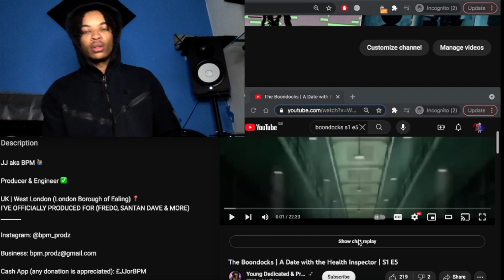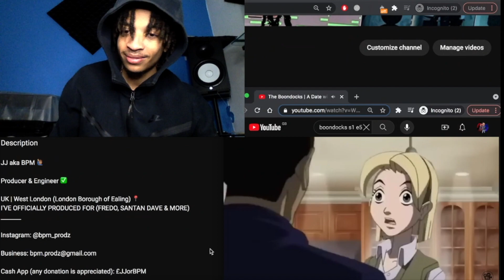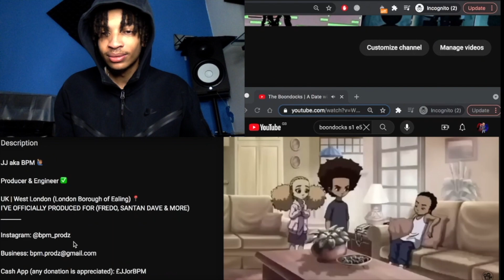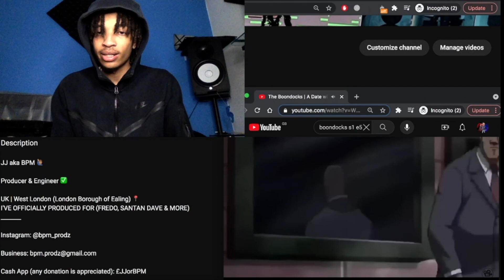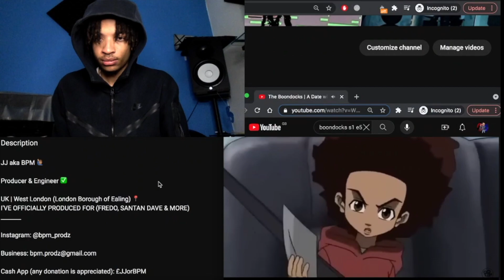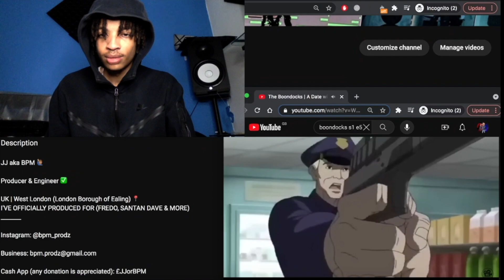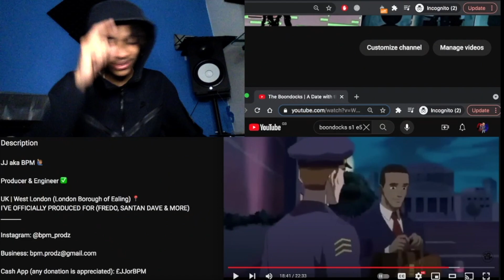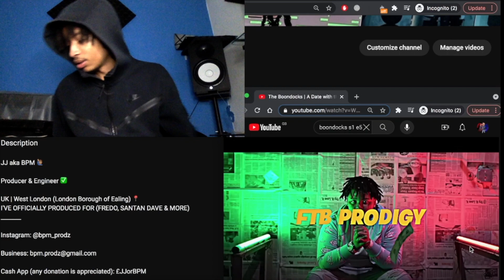HE GOT R**** IN JAIL!? | UK London Kid Reacts to - Boondocks (Season 1 Episode 5) 🇬🇧 (Reaction)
This is my FIRST time watching Boondocks. Sub + Comment if I should do more reactions 👌🏽

Boondocks - S01 E05 · A Date with the Health Inspector
When Tom is wrongfully accused for murder, Huey and Riley enlist the help of Ed III and his friend, Gin Rummy to find the real killer.

0:00 - Intro
0:47 - Reaction | @bpm_prodz

Boondocks - Season 1 Episode 5 🇬🇧 British Reaction